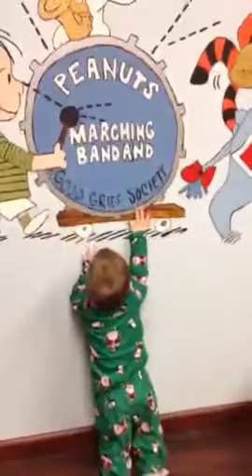2013Q4 Mason at the doc